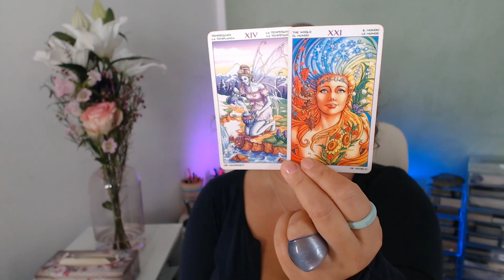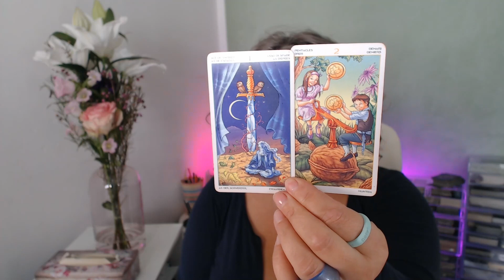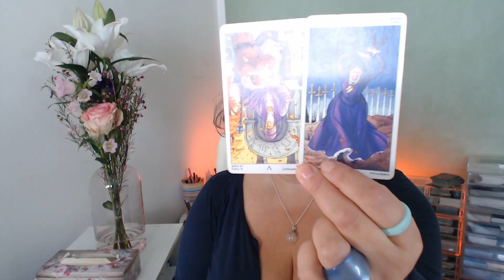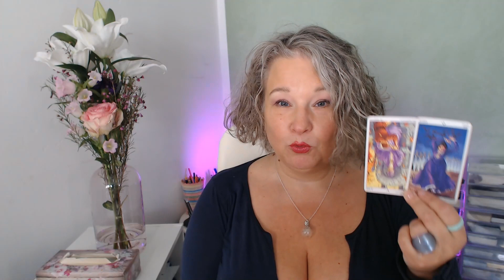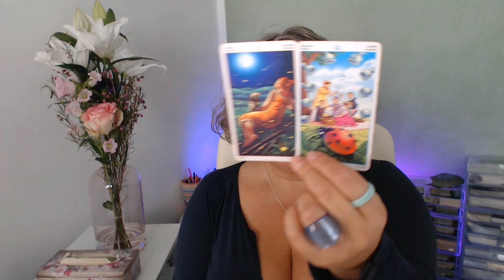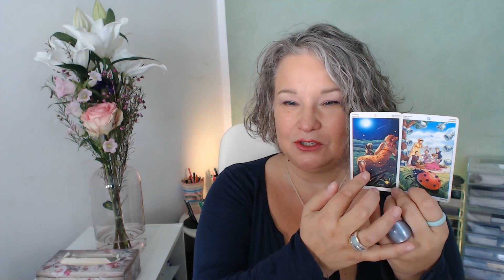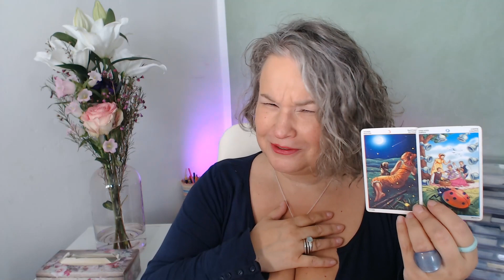Toxische Positivität vs. Lucky Girl Syndrome🍀 - DAS musst du wissen 💥 - Tarot Life Advice 🃏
Kennst Du das Gefühl, immer positiv sein zu müssen, selbst wenn es Dir nicht gut geht?
Oder bist du auch bereits vom Lucky Girl Syndrome - Fieber erfasst?

Was ist der Unterschied, was ist dabei wichtig und wie kannst du echte Positivität kultivieren - das sind die Fragen, die in dieser Episode der Serie "Tarot Life Advice" beantwortet werden.

𝐓𝐚𝐫𝐨𝐭 𝐋𝐢𝐟𝐞 𝐚𝐝𝐯𝐢𝐜𝐞: Deine Chance zur Weiterentwicklung 🚀
Mit Tarot-Karten tauchen wir tief in Themen wie Beziehungen, Karriere und persönliches Wachstum ein. Kein Hokuspokus, nur echte, bodenständige Ratschläge - mit einem kleinen Touch Magie.

𝙒𝙖𝙧𝙪𝙢? Weil das hier auf YouTube noch fehlt und ich mir als Körpertherapeutin auf die Fahne geschrieben habe, Wissenschaft mit Spooky Stuff, Tarot mit Coaching, Spiritualität mit Alltag zu verbinden.

𝙒𝙚𝙡𝙘𝙝𝙚 𝙇𝙚𝙗𝙚𝙣𝙨𝙗𝙚𝙧𝙚𝙞𝙘𝙝𝙚 𝙬𝙚𝙧𝙙𝙚𝙣 𝙖𝙗𝙜𝙚𝙙𝙚𝙘𝙠𝙩?
Karriere, Beziehung, Wellness, Single sein und Persönlichkeitsentwicklung.

𝙆𝙖𝙣𝙣 𝙢𝙖𝙣 𝙨𝙞𝙘𝙝 𝙏𝙝𝙚𝙢𝙚𝙣 𝙬𝙪̈𝙣𝙨𝙘𝙝𝙚𝙣? Aber ja! Bitte immer 💞 Einfach in die Kommentare rein und ich mache euch dazu ein Video.

𝐄𝐢𝐧𝐞 𝐩𝐞𝐫𝐬𝐨̈𝐧𝐥𝐢𝐜𝐡𝐞 𝐓𝐚𝐫𝐨𝐭𝐥𝐞𝐠𝐮𝐧𝐠 𝐛𝐮𝐜𝐡𝐞𝐧? 𝐀𝐛𝐞𝐫 𝐬𝐢𝐜𝐡𝐞𝐫! Jetzt wieder buchbar unter:
𝘘𝘶𝘪𝘤𝘬 𝘢𝘯𝘥 𝘥𝘪𝘳𝘵𝘺 - 𝘥𝘦𝘳 𝘛𝘢𝘳𝘰𝘵 𝘌𝘴𝘱𝘳𝘦𝘴𝘴𝘰:

Klick rein und entdecke, was die Karten über deine Lebensreise zu sagen haben! 🔮✨ TarotLebensberatung AlltagsTipps PraktischeWeisheit"